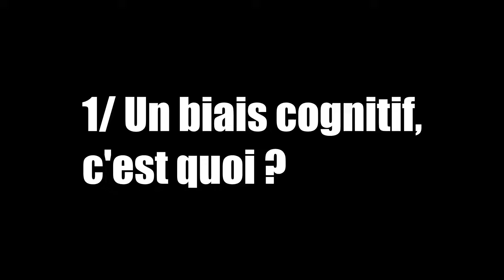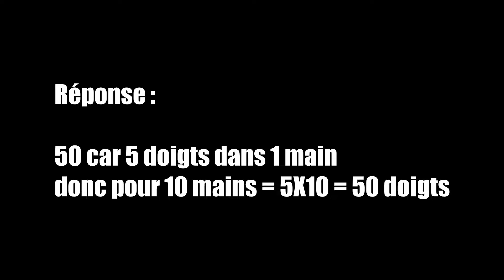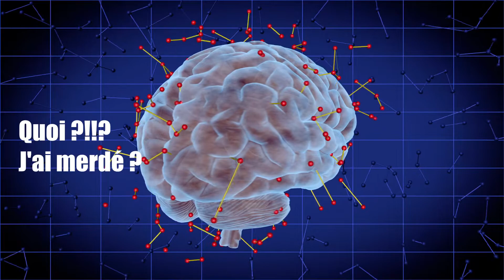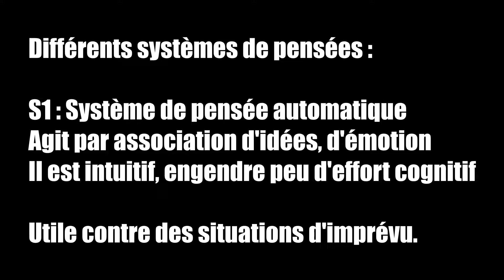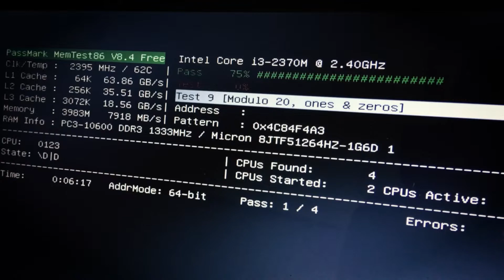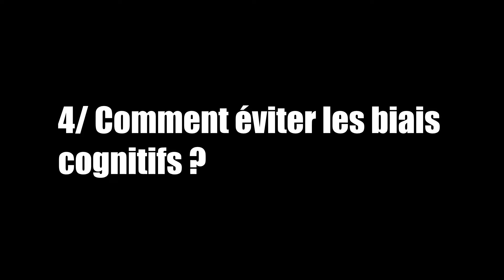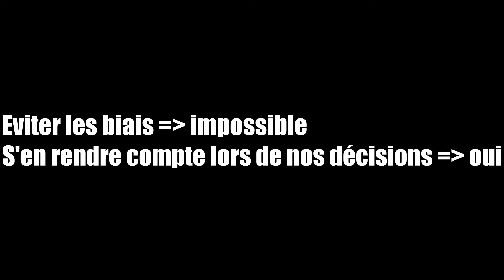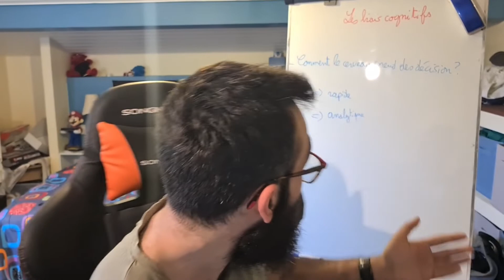Les biais cognitifs... c'est quoi ?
Et si notre vision des choses n'était pas juste ? Nos biais changent-ils vraiment ce que l'on voit ? Sommes-nous les complotistes, et si vous étiez les menteurs...

NB : Etre complotiste en 2022 signifie avoir raison trop tôt. Ce mot est utilisé comme argument d'autorité pour discréditer son opposant. De toute façon, personne ne lit les descriptions donc je peux écrire n'importe quoi. Mais cliquez quand même sur le lien vers le site.